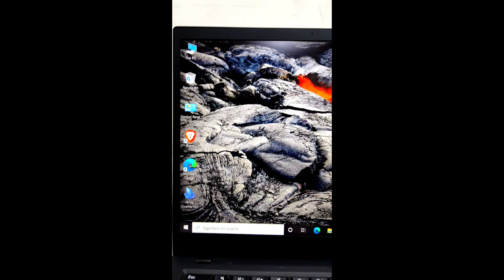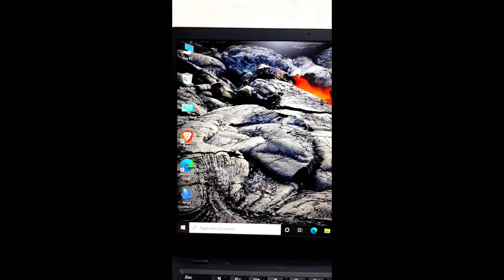Lenovo ThinkPad X1 yoga i7 8th Gen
second-hand laptop
second-hand gaming laptop
THANE
gaming laptop second hand
traditional vlog
the best monitor under 5000
laptop cheap price
laptops
old laptop
laptop hp
laptop market Mumbai
laptop second hand
laptop ka ret 2022
low price laptops in India
mini laptop under 5000
MSI laptop
new laptop 2022
used gaming laptop
used laptop
5000 laptop
hp pavilion gaming laptop
kolkata second hand laptop
laptop
laptop market in mumbai
laptop sale
second hand gaming pc
used laptop in mumbai
used monitor
mumbai laptop market
thane
gaming laptop
gaming laptops
mumbai second hand laptop market
laptop
laptop best

👉 💯 IMPORT CONDITION 1 Month Testing Warranty.

Mtronics (Dev Computer)

▪️Office Address ▪️
New Manisha Nager, Satguru Kripa Colony, Block No 4, Kala Talav, Beturkar Pada, Opposite Prime Gym, Kalyan West Maharashtra 421301, India

M-TRONICS Computers  𝐒𝐚𝐥𝐞𝐬 & 𝐒𝐞𝐫𝐯𝐢𝐜𝐞𝐬
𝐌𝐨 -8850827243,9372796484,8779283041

              YOUTUBE LINK  OTHER MODEL REVIEW